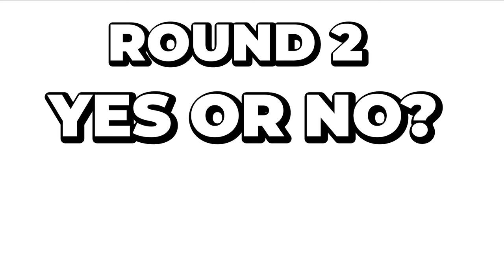20 GUYS VS 1 EXOTIC DANCER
20 GUYS VS 1 EXOTIC DANCER:
20 GUYS VS 1 RAPPER
20 GUYS VS 1 INFLUENCER
20 GUYS VS 1 ADULT ACTRESS
20 GUYS VS 1 ACTRESS

Noluvmar 20 WOMEN VS 1 RAPPER:
deshae frost kai bluface
find your match
blind dating based off